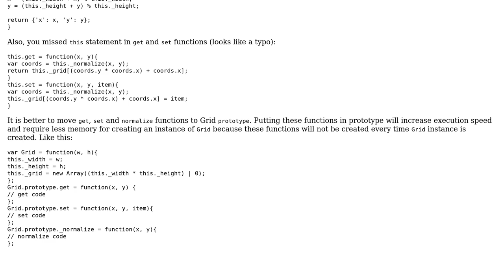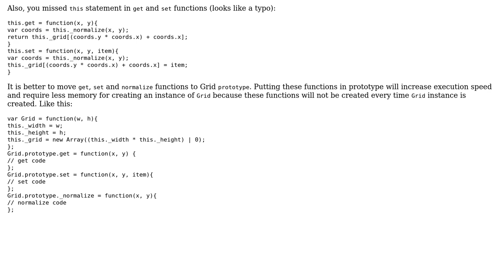Code Review: 2-dimensional "wrapping" array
With thanks & praise to God, and with thanks to the many people who have made this project possible! | Content (except music & images) licensed under CC BY-SA | Music | Images & others | With thanks to user Just_Mad user Jamal user Erty Seidohl and the Stack Exchange Network Trademarks are property of their respective owners. You are responsible for your own actions.